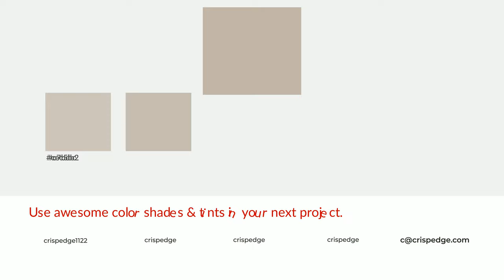Shades & Tints of Ash Grey color c1b5a9 A Warm Brown color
Shades of Ash Grey color c1b5a9 Warm Shades of Ash Grey color with Brown hue for your project!

Shades
Hex aba096

Tints
Hex c7bdb2

Ash Grey is a warm color, and it emits cozier and active emotion. Warm colors are symbols of warmth, fire, heat, and sunshine. It also evokes joy, passion, love, and even anger emotions. You can see them used in Restaurants and Gyms.